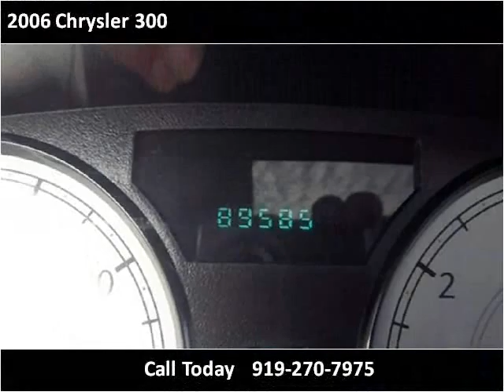2006 Chrysler 300 Used Cars Clayton NC